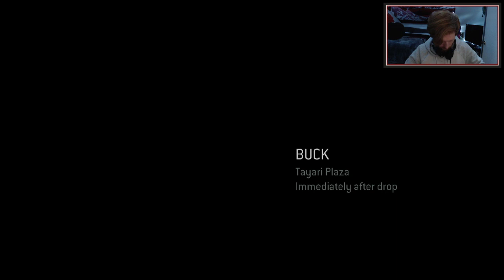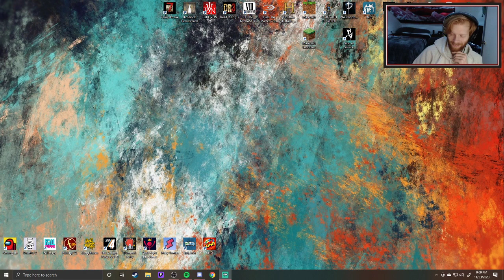Halo 3: ODST W/ Steve Pt. 1 (6/13) |Twitch Highlight